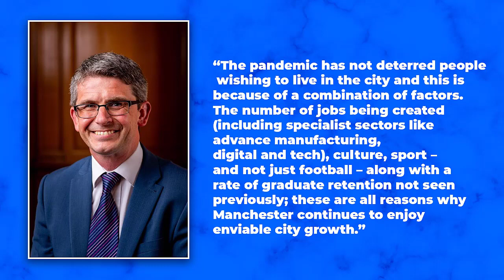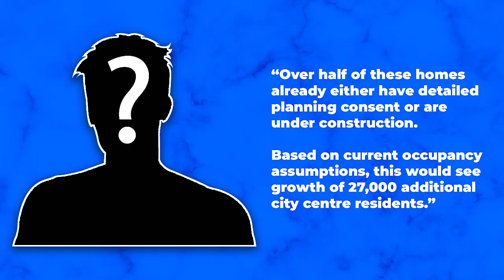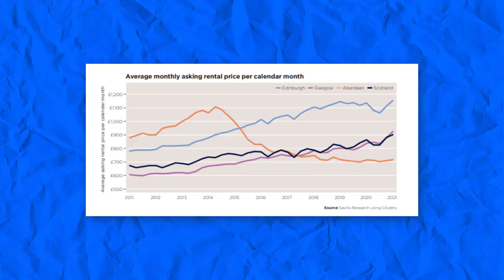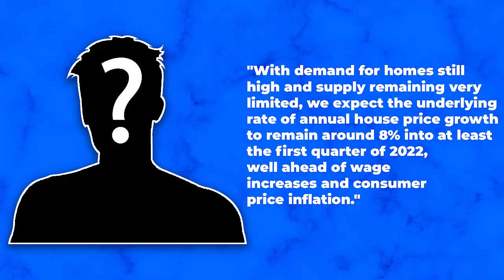English City Centres left DESERTED Post Pandemic & the UK Market Forecasts! | APW Market Wrap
Today on the APW Market Wrap, Stuart dismantles the city centre "zombie block" ideology and discusses the market forecasts for Northern Ireland, Scotland and Wales.

property
ukproperty
marketwrap
mortgage
inflation
predictions
realestate
bubble
burst
propertycycle